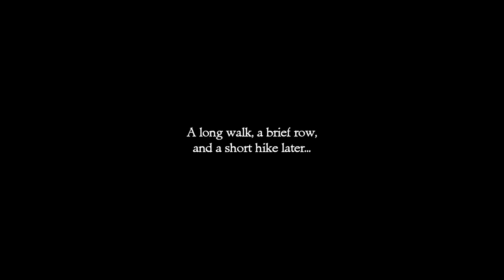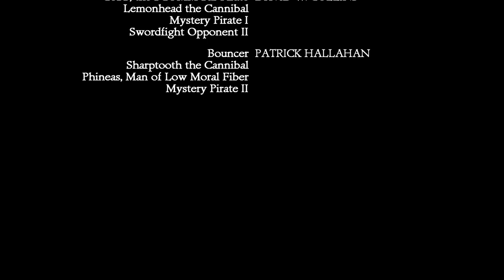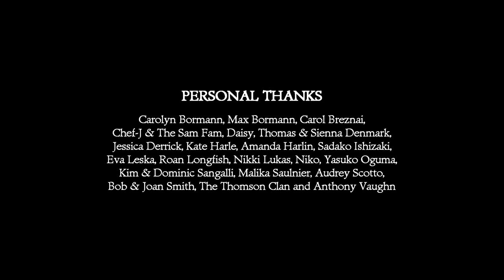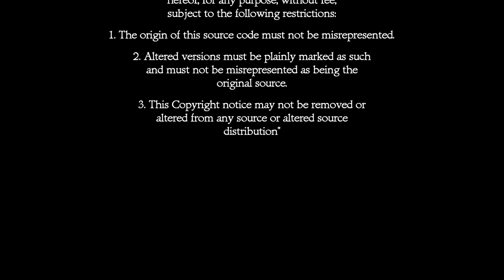Goodbye LeChuck! The Secret of Monkey Island, THE END Ep. 7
Join us as we explore the finale of "The Secret of Monkey Island," where we bid farewell to the iconic villain, LeChuck! Discover the intricate storytelling, character development, and the legacy of Monkey Island that has captivated gamers for generations. Whether you're a long-time fan or new to the series, you will enjoy the journey through the highs and lows of Guybrush Threepwood's adventures. Don't miss out on our insights and reflections on what makes this conclusion so memorable!

Join me on my first time playthrough of The Secret of Monkey Island: Special Edition! Follow along as I navigate through the classic point-and-click adventure game, solving puzzles, interacting with quirky characters, and immersing myself in the pirate-themed world. Watch as I experience the humor, charm, and nostalgia that this beloved game has to offer. Let's set sail on this exciting and nostalgic journey together!

This is my first time playing The Secret of Monkey Island!